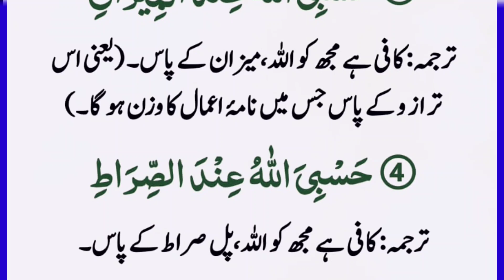apni akhrat achi chahray Hain to yeh 4 Kalmat parhen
Apni akhrat achi chahray Hain to ye 4 Kalmat parh lean.
4 kalmaat